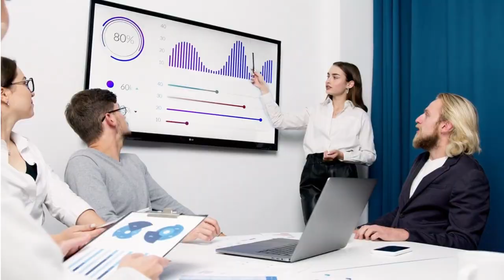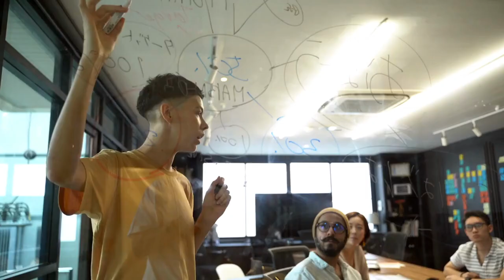New Ways of B2B Leads Generation Strategy in 2023 | Can ChatGPT Generate Leads?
New ways of B2B Leads Generation Strategy in 2023.

Do you think that LinkedIn is enough for B2B leads generation. Maybe you are wrong here. For any business which is servicing B2B customers, the marketing and lead generation landscape has totally changed as it used to be in the traditional world.

Hi Guys my name is Ajay Chhabra. If you are listening to me for the first time please subscribe to my YouTube channel and press the bell icon so that you receive all of my new videos as an update on your mobile.

With the invention of Artificial Intelligence tools, chatbots, chatGPT, email scraping tools, lead magnet forms, effectively using customers and partners testimonials, craig’s list, AI based videos, linkedin sales navigator, marketing automation, leads nurturing, drip campaigns, sequencing, Cloud telephony enabled IVR helpline, Robotic chatbots, SEO, Content marketing and the principles of inward marketing to create pull.

Building a B2B leads generation strategy includes the audit of your current lead generation strategy, effective utilization of your CRM tools, having dashboards, definition of lead, extensive account mining, having access to via paid subscription to tender websites, government portals, B2B leads generation Portals, Market exchanges, setting up google alerts, cross selling, attending customers town halls, and up selling.

It even goes beyond having collaborations and tie ups, sponsoring talks, events and exhibitions and other traditional mediums of Leads generation.

For the benefit of my audience I am just sharing the bird’s eye view and the overall strategy of B2B leads generation which you should follow in 2023.

I have watched many videos on this topic but sorry to say that none of the existing YouTube videos are complete or comprehensive. This is my best effort to make this as comprehensive as possible for you to win in the race of B2B Leads generation.

Understanding, auditing and evaluating the current lead generation process, strategy and leads generation machinery in your own company
Defining revenues, business objectives and how many leads you need to generate in 2023?
What are the New Technology driven ideas for B2B lead generation
Traditional methods for B2B leads generation which are still relevant and can be amplified with technology
Optimizing owned media assets - website, CTA, lead firms, landing pages, and emails etc
Focusing on inbound marketing strategy with the help of SEO, articles, blogs, guess writing, infographics and videos
Becoming a thought leader in your own space by producing unique and insightful content with the help of webinars, podcasts, Educational videos, white papers, research papers and sponsoring industry events
Account mining strategies, Strategies alliances and partnerships to win new B2B leads

If you need detailed discussion and content on the following then you can contact me on my mobile number and if contracted, I would conduct at least four to eight hours of training workshop on new ways of B2B leads generation strategy in 2023 for your company. These are the 8 pillars of B2B Leads generation strategy in 2023. This is something your Sales, marketing and Business Development team would love as they will be able to master the skill of their quota achievement.

This Workshop will be conducted by me, Who is a global digital marketing expert and have mastered the skill of B2B and B2C digital marketing by working with a number of world renowned global agencies, clients and brands.